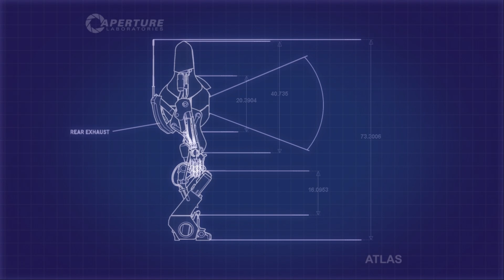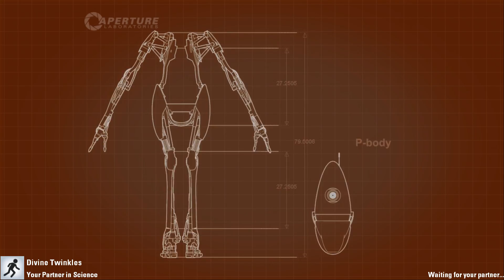Portal 2 Co-op Part 10: Surprisingly Simple?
[This is Un-Cut raw footage due to editing program problems.]

It is I, Deuce, here to master the art of Portal Gunning with my friend, the Divine Twinkles! Together, will we master the world of co op Portal?